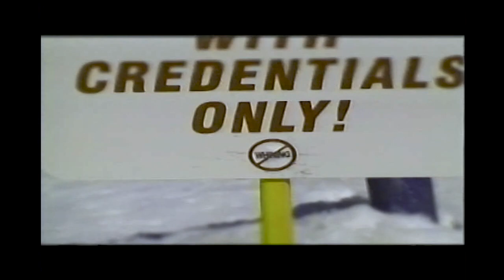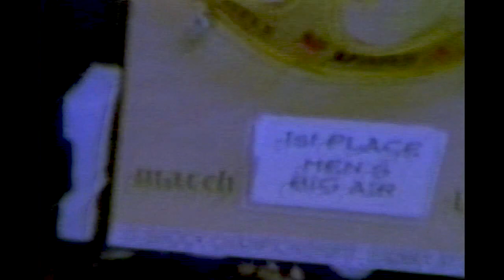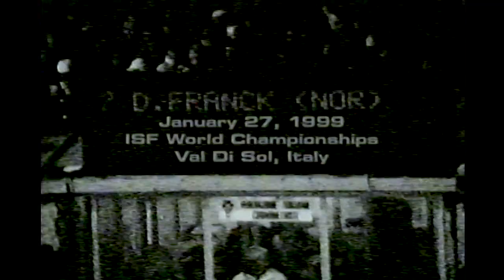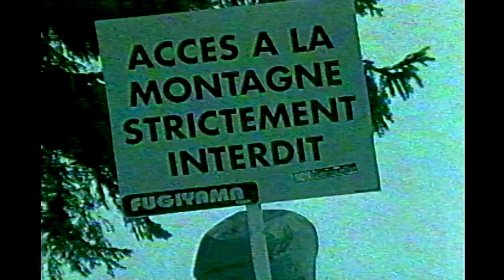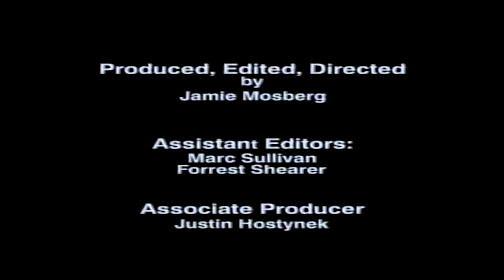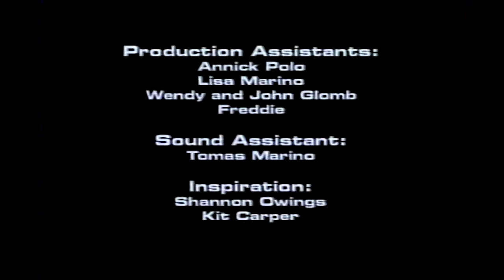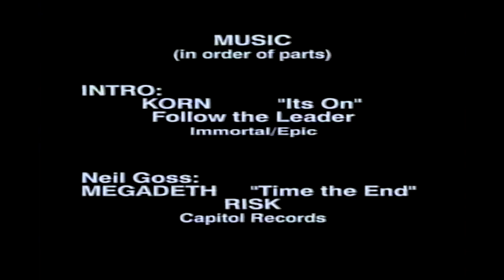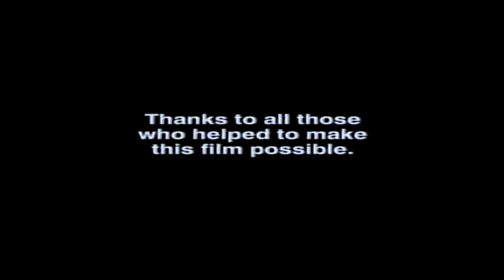Nineteen Ninety-Nine - High Voltage Productions 1999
A snowboarding film by Jamie Mosberg & Justin Hostynek

Babs Charlet, Daniel Franck, Axle Pauporte, Mark Frank Montoya, Lance Pitman,  Tara Dakides, Kale Stephens, Mikko Rajakanges, Neil Goss, Nicolas Droz, Stefan Gruber, Kurt Wastell, Michi Albin, Trevor Andrew